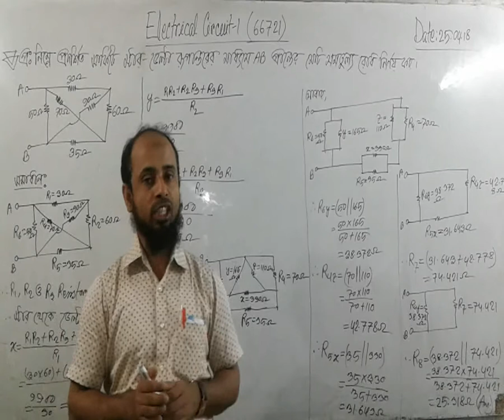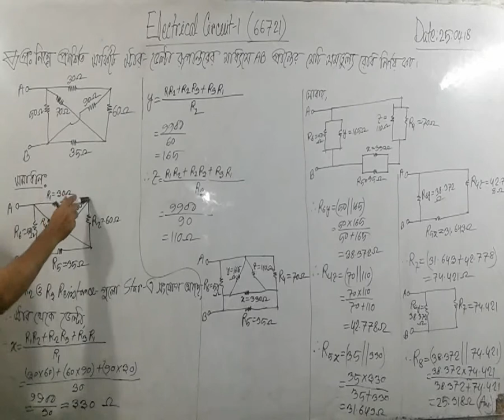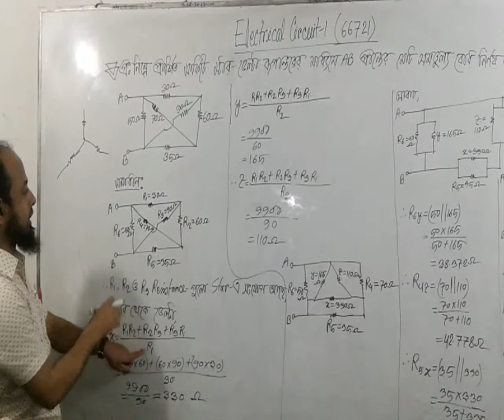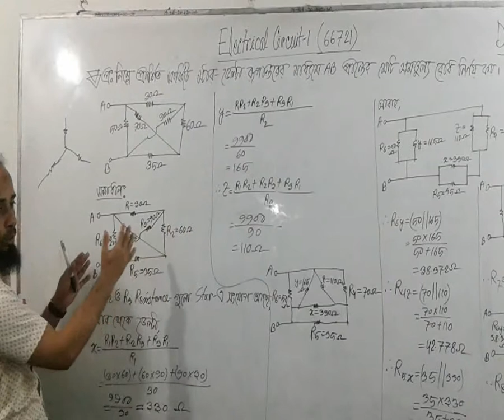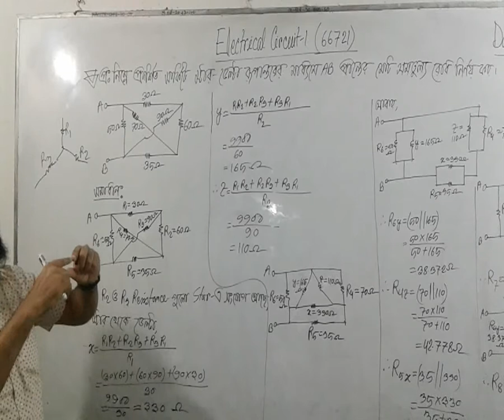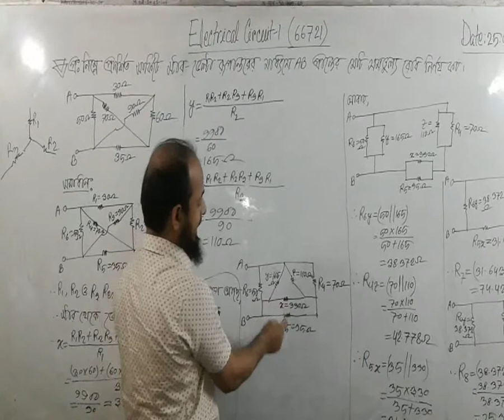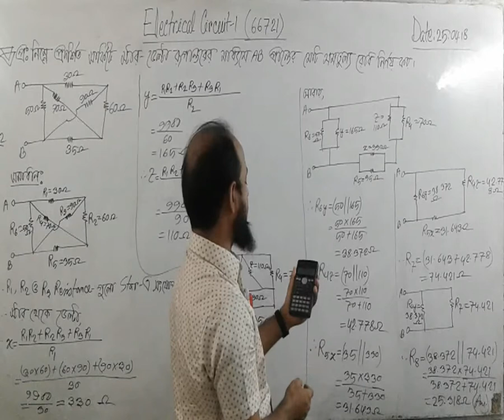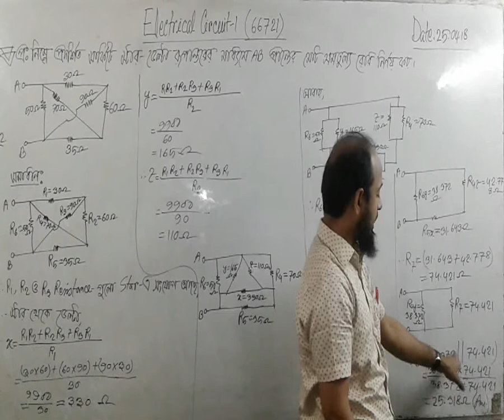Mathematical Solved with Star-Delta (Electrical Circuit-1), Lecture-22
Mathematical Solved with Star-Delta (Electrical Circuit-1),
 Lecture-22

Electrical, Exam Controller,
MAIT, Rangpur.
SHOW MORE